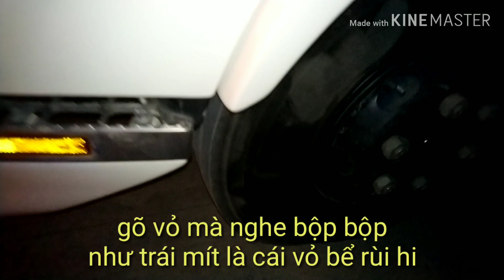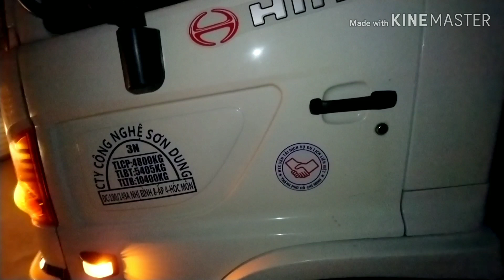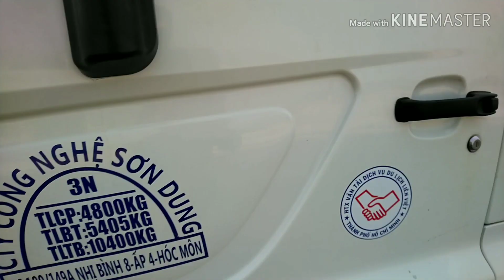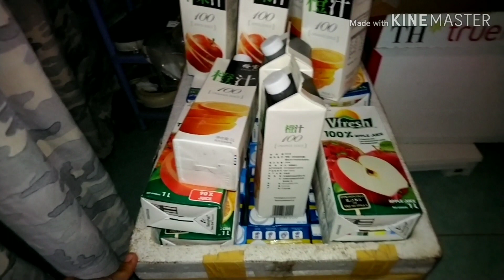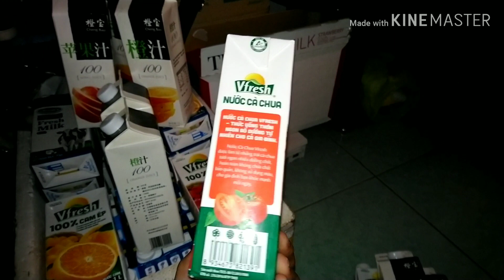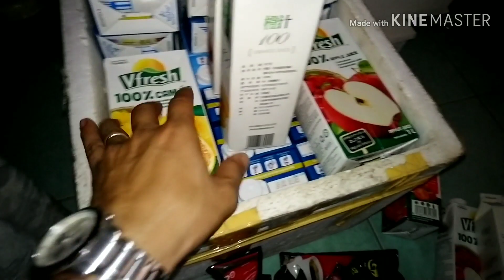Sài Gòn - Nha Trang /Trọng Xế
Sài Gòn - Nha Trang / Trip 900km
Hành trình có bạn đồng hành Nhí Nhọ rất vui các bạn!